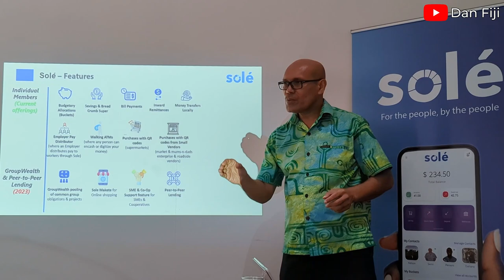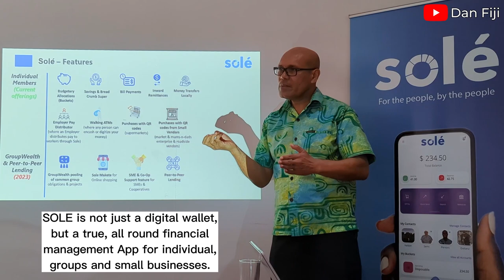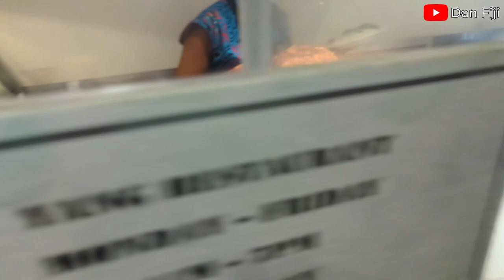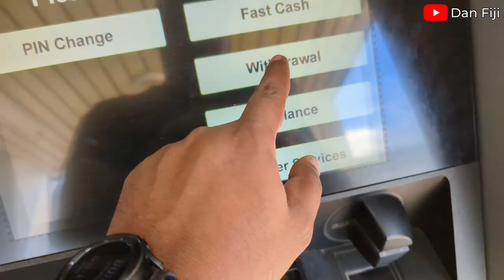$1.00, Easter in Fiji, SOLE Fintech, Suva Zone 2. [VLOG 004]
Welcome to my latest vlog! In this episode, I take you on a journey through my eventful week during the Easter holiday. First, I attended the Easter Sunday service at my local church and had the pleasure of catching up with some old friends. But that's not all - I got invited to a presentation by Mr. Tukana on his latest fintech venture called SOLE. It was exciting to learn about the innovative ways their App can help individuals, groups, and small businesses transact and manage their finance.

Later in the week, I also had the opportunity to attend the Bible Society Easter production, which was both moving and inspiring. It was a wonderful reminder of the true meaning of the holiday and the sacrifice that Jesus made for us.

And as if that wasn't enough, I also attended the "Suva Zone 2" secondary school Athletics meet in Suva, Fiji. It was amazing to see the young athletes competing with such energy and passion. I was truly impressed by their determination and drive to succeed.

Join me as I take you through my week full of exciting events and experiences, and share my thoughts on what I learned along the way.